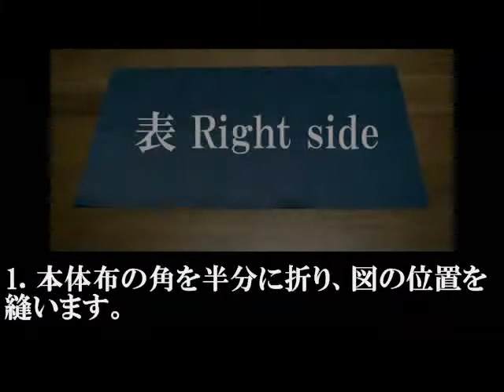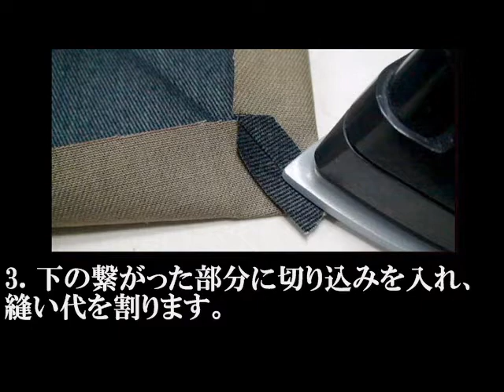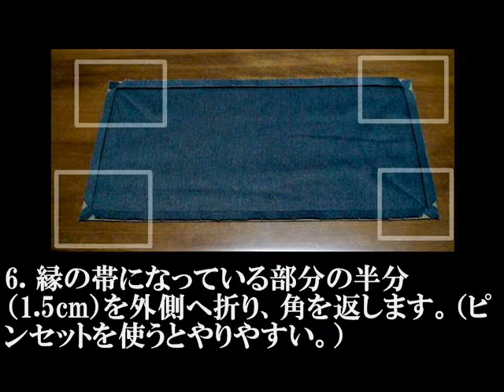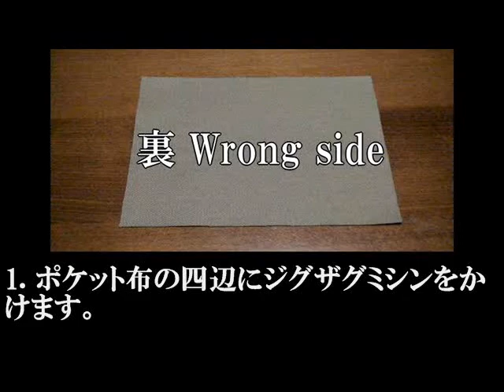デニムのカフェエプロン(子供用)：作り方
胸当て無しのエプロンを、デニム地で作ってみました。エプロン本体の大きさは、縦25cm×横54cmくらいです。

■材料

エプロン本体用の布は、32cm×60cmの大きさ。（縫い代込み）

ポケット用は、15cm×22cm。（縫い代込み）

腰紐用の綾テープは、2cm×60cmを2本です。

■布端を始末する

1. 本体布の角を半分に折り、図の位置を縫います。

2. 縫ったラインから1cmの幅で線を引き、そこをカット。

3. 下の繋がった部分に切り込みを入れ、縫い代を割ります。

4. 縫い代のはみだした部分は、カットしておきます。

5. 残り3つの角も、同様の手順で処理しておきます。

6. 縁の帯になっている部分の半分（1.5cm）を外側へ折り、角を返します。（ピンセットを使うとやりやすい。）

7. 脇の部分に綾テープを挟み込み、周囲をぐるっと一周縫います。

8. テープを外側へ折り返し、根元を補強するように縫います。

9. テープのもう一端は、三つ折りにして始末します。

■ポケットをつけて仕上げる

1. ポケット布の四辺にジグザグミシンをかけます。

2. 上辺を2.5cm幅で折り、ミシンをかけます。

3. 残りの三辺を1cm幅で折り、エプロン本体に縫い付ければ完成です。